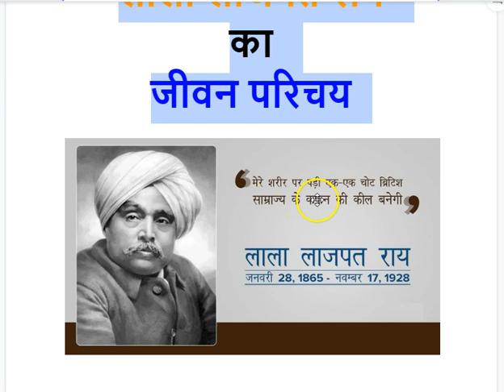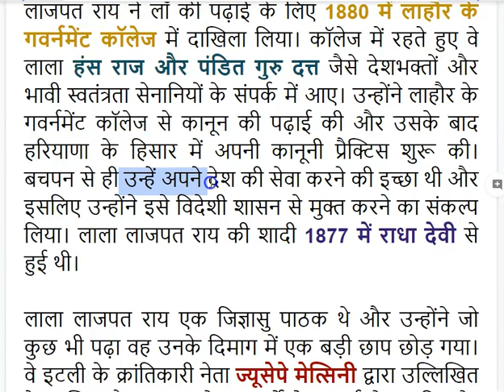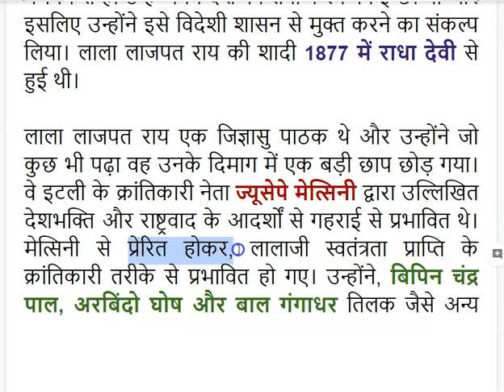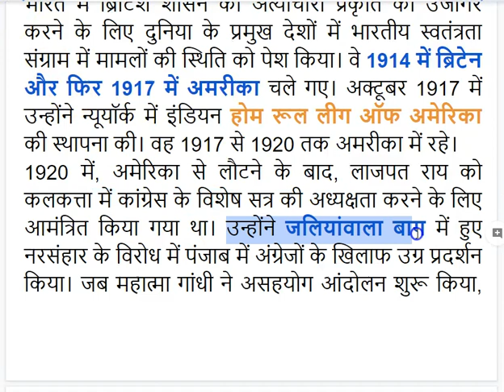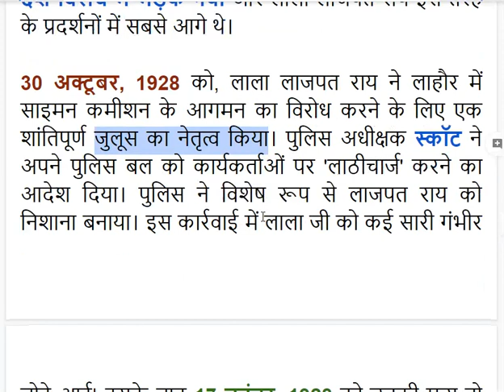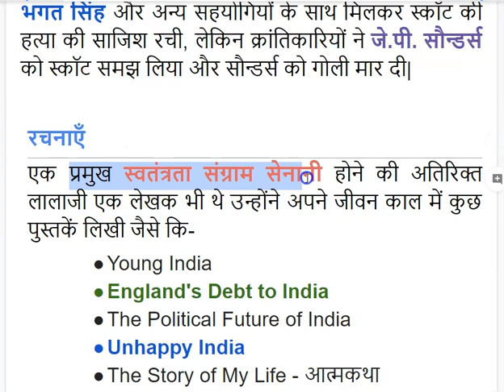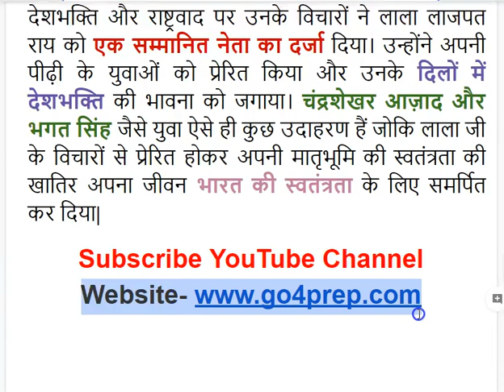Lala Lajpat Rai Biography in Hindi लाला लाजपत राय का जीवन परिचय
Lala Lajpat Rai essay in hindi लाला लाजपत राय' का जन्म 28 जनवरी 1865 में भारत के पंजाब में हुआ था।
जन्म (BirthDay)‎: ‎28 जनवरी 1865
मृत्यु (Death)‎: ‎17 नवम्बर 1928
पिता (Father)‎: ‎श्री राधाकृष्ण जी
माता (Mother)‎: ‎श्रीमती गुलाब देवी जी
Read Lala Lajpat Rai Biography, Essay in Hindi Language